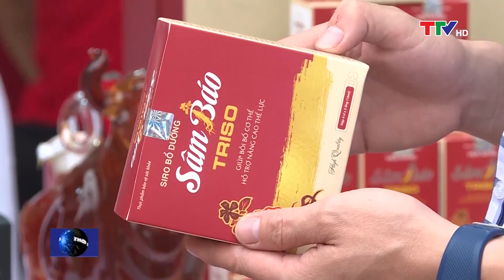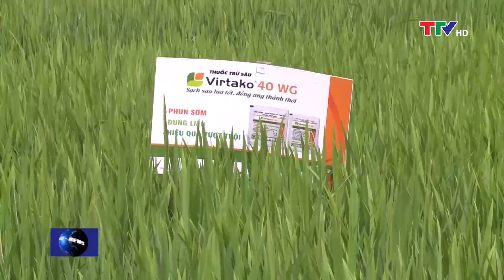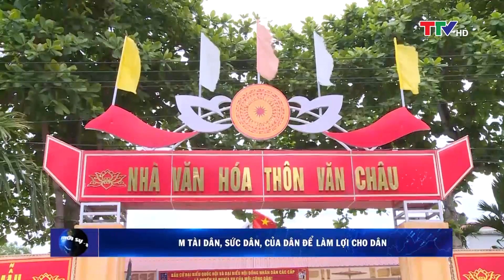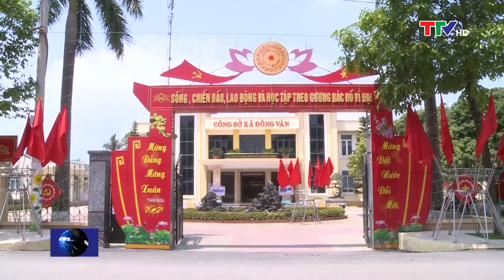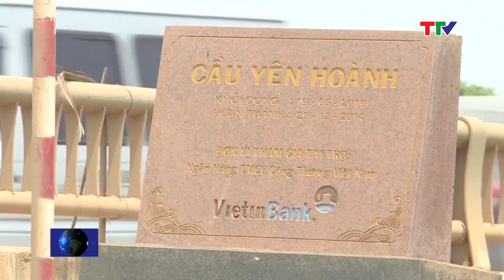Bản tin thời sự trưa 26/04/2021